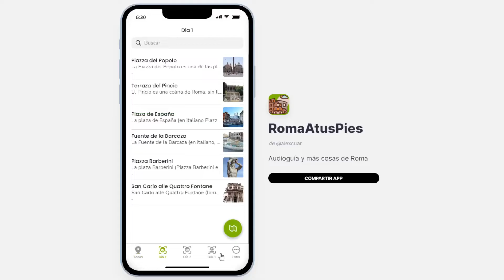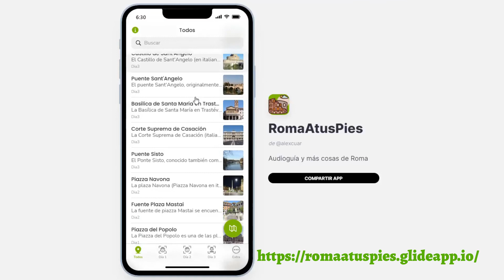💥5 (+Extra🎁) LUGARES IMPRESCINDIBLES de ROMA para disfrutar PASEANDO. 👨‍👩‍👧¡Para todos!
Consigue tu guía de Roma

Este primer video tiene cinco lugares imprescindibles que, además, podrás disfrutar dando un tranquilo paseo apto para todos los públicos.

Créditos
Fuente de la información Wikipedia en Licencia Creative Commons Atribución-CompartirIgual 3.0 Unported